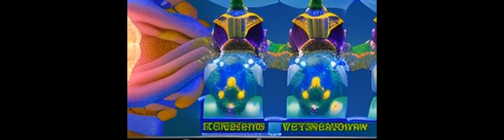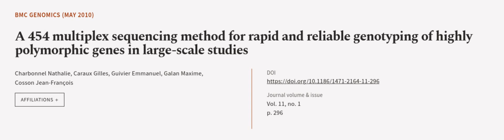A 454 multiplex sequencing method for rapid and reliable genotyping of highly polymor... | RTCL.TV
### Keywords ###

### Article Attribution ###
Title: A 454 multiplex sequencing method for rapid and reliable genotyping of highly polymorphic genes in large-scale studies
Authors: Charbonnel Nathalie, Caraux Gilles, Guivier Emmanuel, Galan Maxime ,and Cosson Jean-François
Publisher: BMC
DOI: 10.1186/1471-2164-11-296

### Video Timestamps ###
0:00:00 - Summary
0:00:59 - Title
0:01:04 - Outro
0:01:09 - End